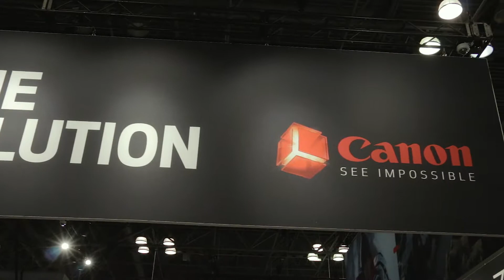Vlog highlights of the PhotoPlus Expo 2018. | Canon 70D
Photo convention in Javits Convention Center in New York City 2018.

Gear used
Canon 70D

abacabboscvro